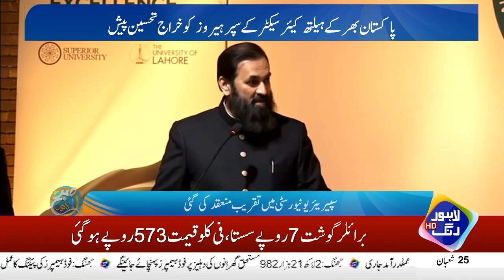Healthcare Excellence Awards 2024 organized by PAMI | Lahore Rang